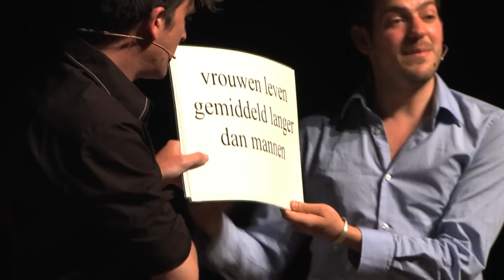Bejaarden & Begeerte - een impressie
Geïnspireerd door hun eigen opa's die op hoge leeftijd wederom verliefd raakten, presenteren theatermaker Lucas De Man (1982) en schrijver Oscar Kocken (1983) Bejaarden & Begeerte. Dit bijzondere theaterproject gaat over de mensen die zich niet neerleggen bij hun leeftijd of het oordeel van de maatschappij. Bejaarden & Begeerte is een respectvolle, humoristische voorstelling voor oudere jongeren en jongere ouderen die prikkelt om lief te hebben, om te leven.